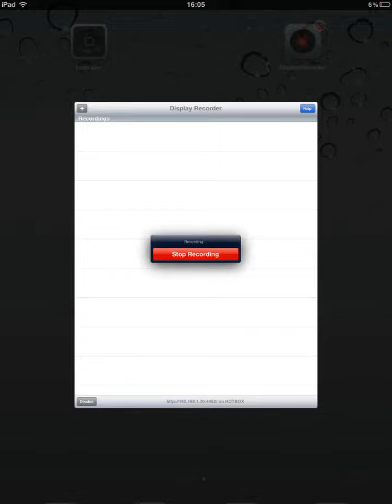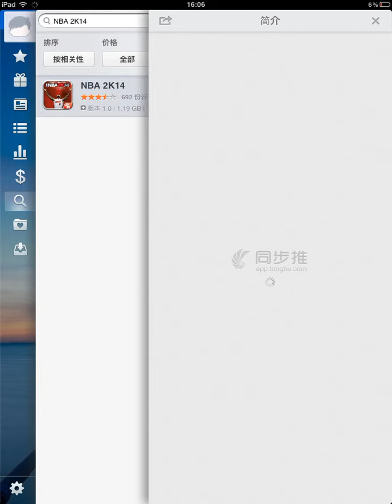How to install tongbu ios 7/8 no jailbreak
Free apps (no jailbreak required)